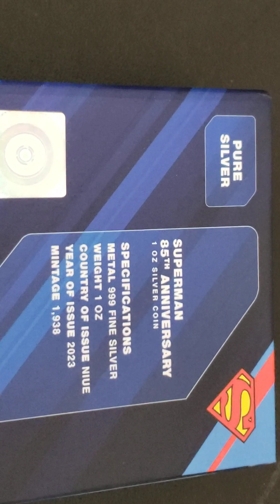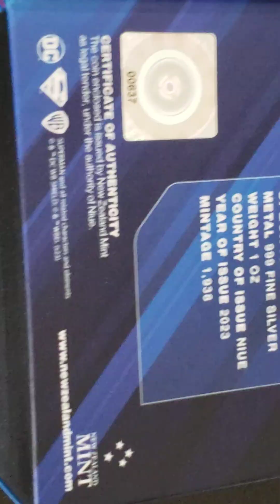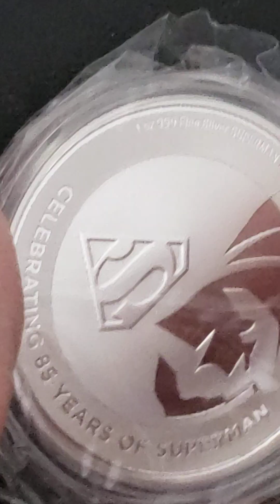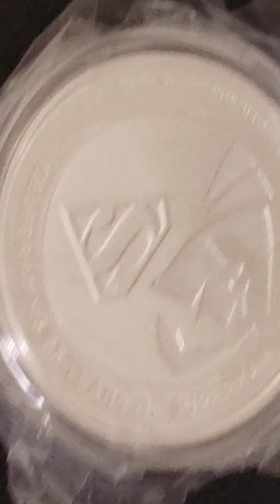Coin Reveal from New Zealand Mint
85th Anniversary Super Man Coin
1 0z .999 Silver
Mintage 1938
New Zealand Mint